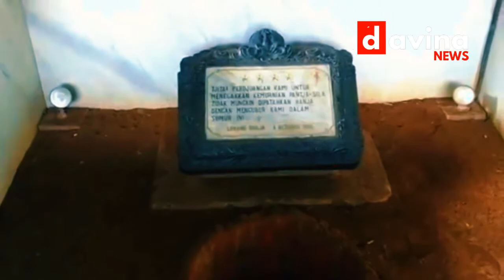Seputar G30S/PKI, Peristiwa Penting dalam Sejarah Indonesia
DaVina News, Jakarta - Banyak peristiwa penting dalam sejarah Indonesia yang harus diingat oleh masyarakat, apalagi generasi muda. Salah satunya adalah peristiwa Gerakan 30 September atau yang biasa dikenal dengan nama G30S/PKI.

Peristiwa ini terjadi pada 30 September hingga 1 Oktober 1965 di Jakarta dan Yogyakarta ketika enam perwira tinggi dan satu perwira menengah TNI Angkatan Darat Indonesia beserta beberapa orang lainnya dibunuh dalam upaya kudeta.

Berikut adalah kronologi peristiwa G30S beserta sejarah dan kisah singkat pasca kejadian tersebut yang dirangkum DaVina News;

1. Sejarah Singkat G30S/PKI

G30S merupakan gerakan yang bertujuan untuk menggulingkan pemerintahan Presiden Sukarno dan mengubah Indonesia menjadi negara komunis. Gerakan ini dipimpin oleh DN Aidit yang saat itu merupakan ketua dari Partai Komunis Indonesia (PKI).

Pada 1 Oktober 1965 dini hari, Letkol Untung yang merupakan anggota Cakrabirawa (pasukan pengawal Istana) memimpin pasukan yang dianggap loyal pada PKI.

Gerakan ini mengincar perwira tinggi TNI AD Indonesia. Tiga dari enam orang yang menjadi target langsung dibunuh di kediamannya. Sedangkan lainnya diculik dan dibawa menuju Lubang Buaya.

Jenazah ketujuh perwira TNI AD itu ditemukan selang beberapa hari kemudian.

2. Pejabat Tinggi yang Menjadi Korban

Keenam perwira tinggi TNI Angkatan Darat yang menjadi korban dalam peristiwa ini adalah:

- Letnan Jendral Anumerta Ahmad Yani
- Mayor Jendral Raden Soeprapto
- Mayor Jendral Mas Tirtodarmo Haryono
- Mayor Jendral Siswondo Parman
- Brigadir Jendral Donald Isaac Panjaitan
- Brigadir Jendral Sutoyo Siswodiharjo

Sementara itu, Panglima TNI AH Nasution yang menjadi target utama berhasil meloloskan diri. Tapi, putrinya Ade Irma Nasution tewas tertembak dan ajudannya, Lettu Pierre Andreas Tendean diculik dan ditembak di Lubang Buaya.

Keenam jenderal di atas beserta Lettu Pierre Tendean kemudian ditetapkan sebagai Pahlawan Revolusi. Sejak berlakunya UU Nomor 20 tahun 2009, gelar ini juga diakui sebagai Pahlawan Nasional.

Selain itu, beberapa orang lainnya juga menjadi korban pembunuhan di Jakarta dan Yogyakarta. Mereka adalah:

- Brigadir Polisi Ketua Karel Satsuit Tubun
- Kolonel Katamso Darmokusumo
- Letnan Kolonel Sugiyono Mangunwiyoto

3. Pasca Kejadian

Setelah peristiwa G30S/PKI rakyat menuntut Presiden Sukarno untuk membubarkan PKI. Sukarno kemudian memerintahkan Mayor Jenderal Soeharto untuk membersihkan semua unsur pemerintahan dari pengaruh PKI.

Soeharto bergerak dengan cepat. PKI dinyatakan sebagai penggerak kudeta dan para tokohnya diburu dan ditangkap, termasuk DN Aidit yang sempat kabur ke Jawa Tengah tapi kemudian berhasil ditangkap.

Anggota organisasi yang dianggap simpatisan atau terkait dengan PKI juga ditangkap. Organisasi-organisasi tersebut antara lain Lekra, CGMI, Pemuda Rakyat, Barisan Tani Indonesia, Gerakan Wanita Indonesia dan lain-lain.

Berbagai kelompok masyarakat juga menghancurkan markas PKI yang ada di berbagai daerah. Mereka juga menyerang lembaga, toko, kantor dan universitas yang dituding terkait PKI.

Pada akhir 1965, diperkirakan sekitar 500.000 hingga satu juta anggota dan pendukung PKI diduga menjadi korban pembunuhan. Sedangkan ratusan ribu lainnya diasingkan di kamp konsentrasi.

4. Diperingati Pada Zaman Orba

Pada era pemerintahan Presiden Soeharto, G30S/PKI selalu diperingati setiap tanggal 30 September. Selain itu, pada tanggal 1 Oktober juga diperingati sebagai Hari Kesaktian Pancasila.

Untuk mengenang jasa ketujuh Pahlawan Revolusi yang gugur dalam peristiwa ini, Soeharto juga menggagas dibangunnya Monumen Pancasila Sakti di Lubang Buaya, Jakarta Timur.

5. Diabadikan dalam Film Propaganda

Pada tahun 1984, film dokudrama propaganda tentang peristiwa ini yang berjudul Penumpasan Pengkhianatan G 30 S PKI dirilis. Film ini diproduksi oleh Pusat Produksi Film Negara yang saat itu dimpimpin Brigjen G. Dwipayana yang juga staf kepresidenan Soeharto dan menelan biaya Rp 800 juta.

Mengingat latar belakang produksinya, banyak yang menduga bahwa film tersebut ditujukan sebagai propaganda politik. Apalagi di era Presiden Soeharto, film tersebut menjadi tontonan wajib anak sekolah yang selalu ditayangkan di TVRI tiap tanggal 30 September malam.

Sejak Presiden Soeharto lengser pada tahun 1998, film garapan Arifin C. Noer tersebut berhenti ditayangkan oleh TVRI. Hal ini terjadi setelah desakan masyarakat yang menganggap film tersebut tidak sesuai dengan kejadian sebenarnya.